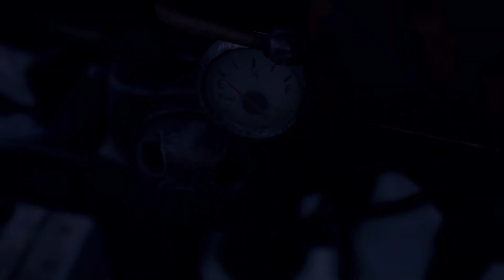Resident Evil 4 Remake Walkthrough Ep. 4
Also please check out my twitch for livestreams of this game and more!